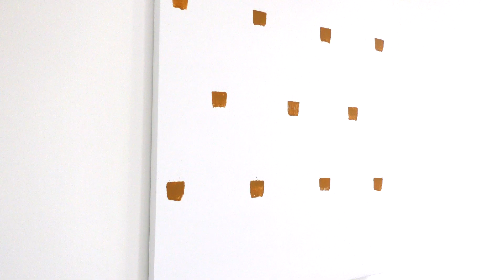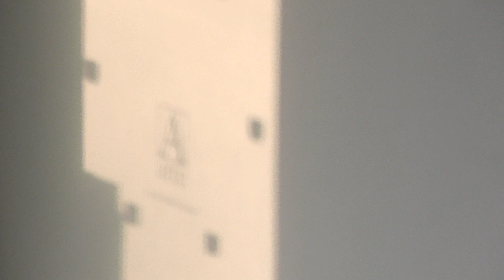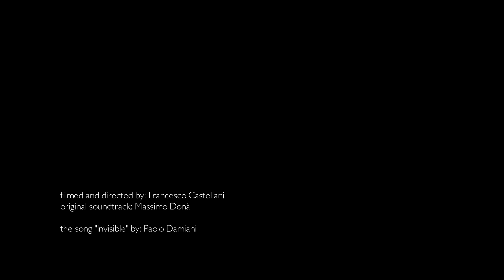Niele Toroni | 2019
La galleria A arte Invernizzi ha inaugurato una mostra personale di Niele Toroni. L'esposizione, realizzata in occasione dei venticinque anni di attività della galleria, presenta opere in dialogo con l’ambiente ed è improntata intorno al numero venticinque.